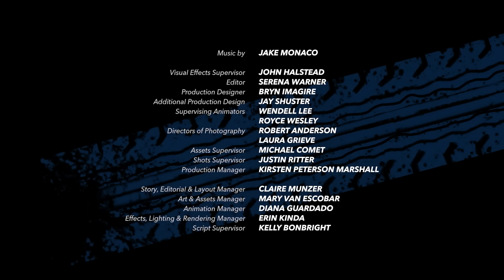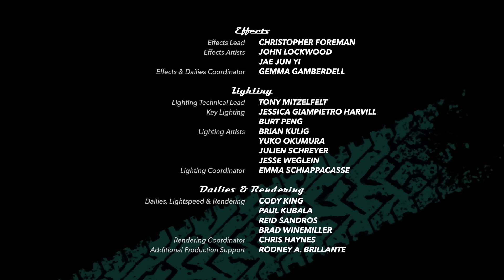Película B - Episodio 7: Aventuras en el camino, de Disney y Pixar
En este nuevo episodio, Rayo McQueen y Mate actúan en pelicula de ciencia ficción de zombies. ¡No te lo pierdas!